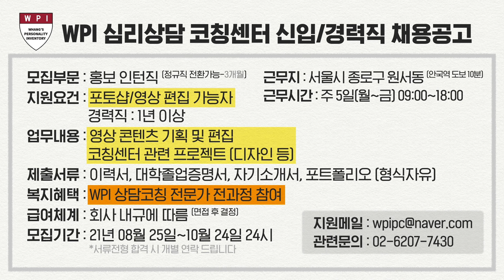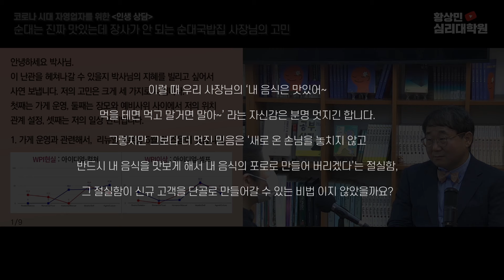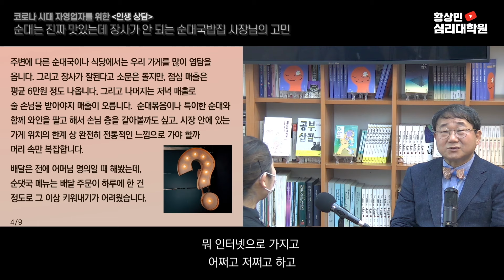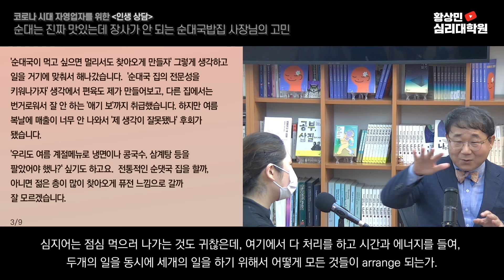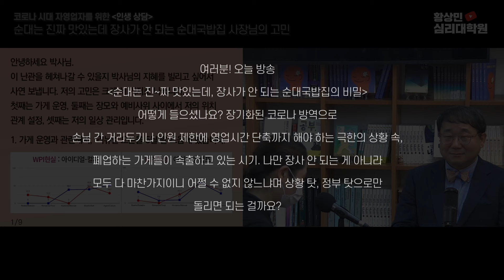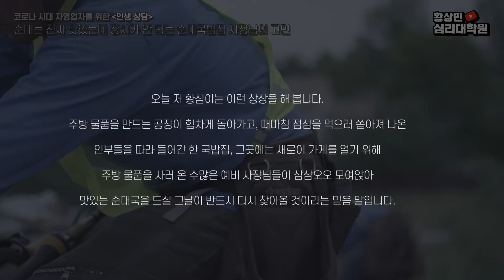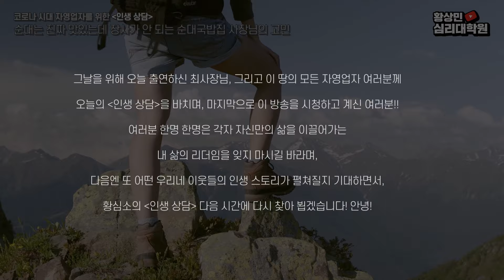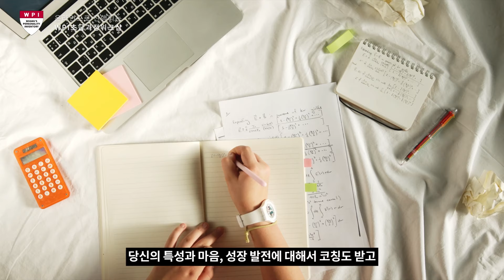[인생상담] (3부)코로나에도 살아남는 식당의 비밀! 순대국집 사장님을 위한 솔루션은?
"대체 왜 장사가 안 될까요?"
순대국집 사장님의 고민 해결을 위해 황박사가 나섰습니다!
맛에는 정말 자신있다는 사장님, 이 순대국집의 진짜 문제는 무엇일까요?
그리고 황박사님이 제시한 맞춤 솔루션은?

▶MCDC 경력개발 검사 바로 하기!

▶ 10월 16일 WPI 초급워크샵 신청하기

▶[황심소 오픈채팅방]에 참여하여 황박사님과 다양한 주제로 이야기 나눠보세요!
(개인 사연 신청시 WPI프로파일 첨부해주세요)

▶고품격 심리학 강의 콘텐츠 무제한 감상! [황상민 심리대학원] 가입하기

* 비공개 개인 상담과 워크샵 문의는 ‘WPI심리상담코칭센터’로 해주세요.